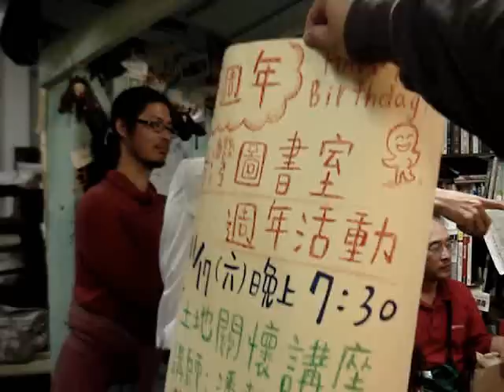【工商服務】台灣圖書室慶週年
這個禮拜二(11/13)
是台灣圖書室歡慶滿週年暨張醫師六十冥誕的好日子~~

為和讀友們一同分享這分喜悅
將於這個禮拜六(11/17)舉辦歡慶滿週年的活動~
現場備有蛋糕，
晚上七點半還邀請到綠黨的潘翰聲為我們開講！！

鄉親啊，作夥相招來坐啦 ^0^